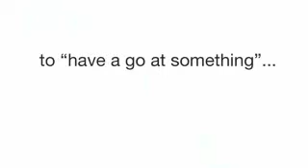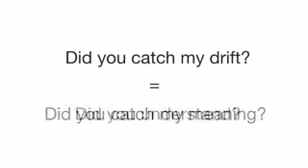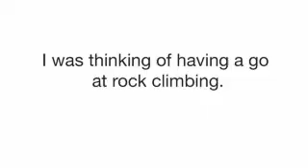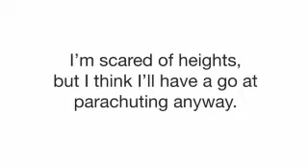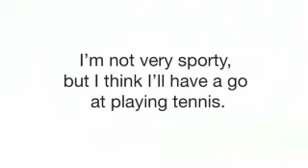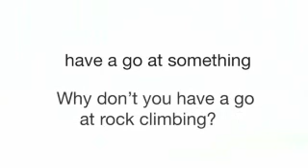EF Pod English | 57 Sports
It's like a teacher in your pocket
EF podEnglish improves your English with bite-sized five minute videos. Perfect for beginners and intermediate students, these video lessons are as good as having an English teacher in your pocket! Created by EF & Englishtown, the world's largest language school with over 400 schools in over 50 countries worldwide